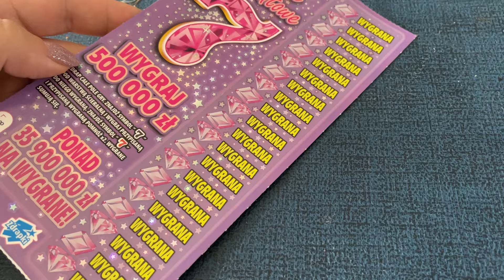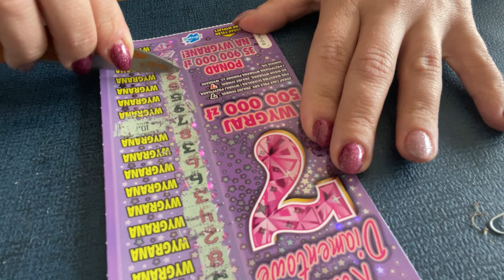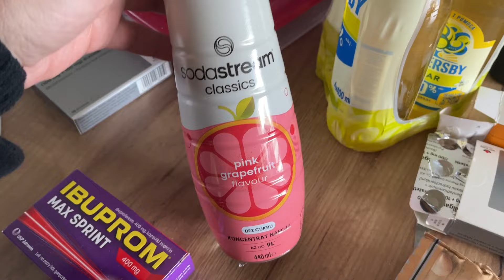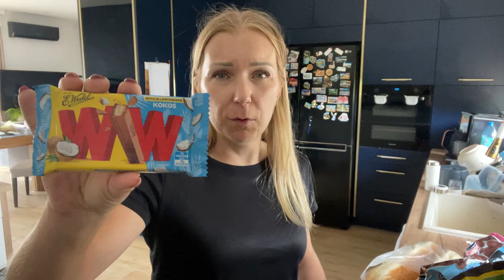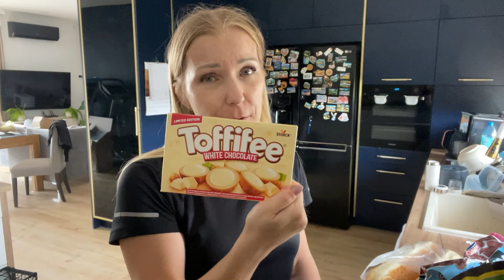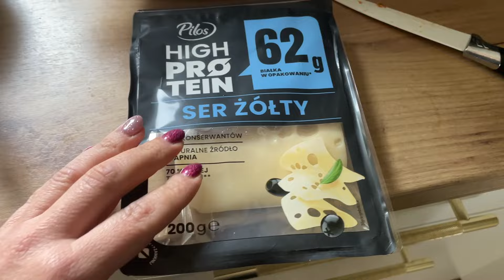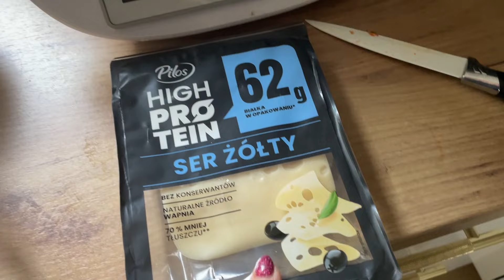CHORA AZI / SUPER SER PROTEINOWY / HAUL 1+1 LIDL / PRZETWORY / GRUSZKI GIGANT / ROZPĘDZONY DZIEŃ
+ wysyłka za 1 zł z DPD Pickup

Kołdra chłodząca ZAMAT wpisz kod MARTA40 a otrzymasz rabat 40% na kołdrę
Kod MARTA daje 15 % rabatu na poduszki i poszewki

Rabat 6% : Rabatio6
Gorąco polecam

Z kodem: QXL71Z8P   jest dodatkowy rabat 40 zł